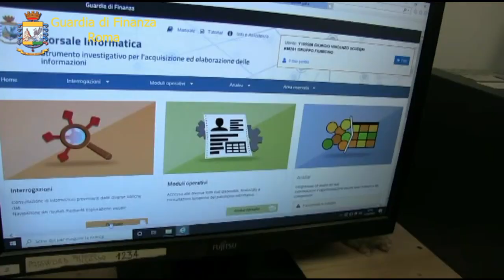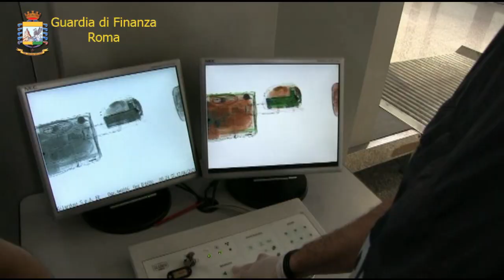Aeroporto di Fiumicino, intercettati oltre 100 chili di droga: valevano 50 milioni di euro